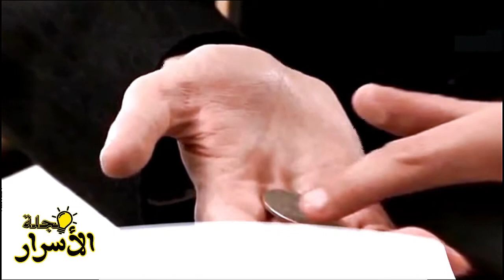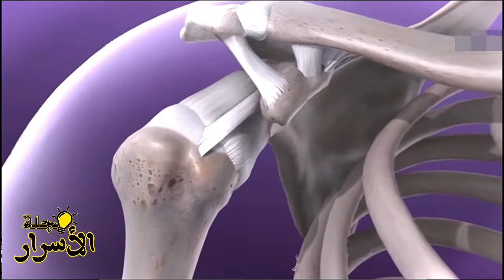أهم 10 حقائق تثبت أن بروس لي شخص خارق القوة !! ستدهشك الحقيقة السادسة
السلام عليكم في هذه الحلقة من حلقات قناة مجلة الأسرار سوف نقدم لكم أهم 10 حقائق تثبت أن بروس لي شخص خارق القوة !! ستدهشك الحقيقة السادسة بالرغم من كون كل هذه الحقائق مبهرة لأن شخصية بروس لي تعد أكثر الشخصيات إلهاماً في التاريخ.

بروس لي الملقب بـالتنين الصغير هو ممثل فنون قتالية صيني الأصل وأمريكي الجنسية معلم للفنون القتالية ويعتبر الأكثر شهرة في مجال الفنون القتالية.

دخل عالم الفن في العديد من الأفلام في الخمسينات ومن ضمنها فيلم (الولد شولنغ)عندما كان لايزال طفلاً، ثم دخل العديد من المسابقات في الفنون القتالية في الكونغ فو، حتى أثار إعجاب الكثير من المنتجين السينمائيين، فمثل في مسلسل (الدبور الأخضر) في الستينات وكذلك مسلسلات (نظرة على العرائس) و(الشارع الطويل) وغيرها من المسلسلات، ومثل في فيلم (مارلو) بدور صغير، حتى جائته الفرصة الأكبر عندما قدم فيلم الرئيس الكبير في بداية السبعينات، وفيلم من أروع أفلامه وهو قبضة الغضب الذي يتحدث عن الصراع بين الصينيين واليابانيين ومدى اضطهاد اليابانيين للصينيين، ثم قدم بعد ذلك فيلم طريق التنين الذي أخرجه بنفسه وشارك فيه الممثل الأمريكي جاك نوريس.

وفيلم دخول التنين وواجه أثناء اشتراكه في هذا الفيلم كراهية شديدة من قبل هوليوود بسبب كون البطل الأول لهذا الفيلم الهوليوودي صيني، فسافر على إثرها بروس لي إلى هونغ كونغ حتى استدعته هوليود من جديد لإكمال الفيلم، وكان هذا الفيلم الأخير الذي استطاع إنهائه قبل وفاته، وباشر بعد ذلك بتصوير فيلمه الجديد لعبة الموت والذي مات فيه أثناء التصوير، ولم يصور سوى مشاهد قليلة فقط، فاوقف التصوير لسنوات عدة وبعد ذلك اكتمل تصوير الفيلم بممثل شبيه له واسندت مهمة اخراج الفيلم للمخرج روبرت كلاوز (مخرج فيلمه "دخول التنين")بدلا من مخرجه الاصلي (بروس لي نفسه). ورغم ذلك استطاع بروس أن يشكل أسطورة الفن القتالي وتأثر كافة الشباب من كل أنحاء العالم به، وله تماثيل شيدت في هونغ كونغ وفي البوسنة والهرسك وغيرها من دول العالم. وقد تأثر الممثلون الصينيون من بعده بأساليبه وأفكاره وروحه. وفوق ذلك كانت حتمية الواقع في عظم شعبية بروس لي في الشارع الصيني تفرض على المنتجين وهؤلاء الممثليين أن يقلدوه.

لم تثر شخصية جدالاً في عالم الرياضة والسينما على حد سواء مثلما أثارت شخصية بروس لي؛ ففي عالم الرياضة أسس بروس لي أسلوبه الشهير الجيت كون دو (بالإنجليزية: Jeet Kune Do) (طريقة اليد المعترضة - يُعرف كذلك باسم فن قتال الشارع) الذي لا يزال يُمارس حتى الآن ويحظى بشعبية كبيرة بين الشباب. وفي عالم السينما حققت أفلامه أعلى الإيرادات عند عرضها الأول، وأُجبرت هوليوود على اختياره بطلا لأحد أفلامها الذي كان آخر فيلم له، داخل التنين "Enter the Dragon"، وكان مفاجأة أن يكون بطله الأول صينياً؛ حيث كان من المعتاد أن يكون الصيني هو الشخصية الشريرة في الأفلام، أو الشخصية الثانية، ضارباً بهذا عنصرية سيطرت على مناخ السينما في ذلك الحين. ولكن بروس لي لم يشاهد ذلك الفيلم ومات قبل عرضه على شاشات السينما بثلاثة أسابيع.

وينغ تشون
هي اسلوب كونغ فو (جنوبي)والتي اثرت بشكل كبير على بروس لي , لقد بدأ التدريب على الفنون القتالية وينغ تشون عندما كان بعمر 13 عاماً على يد المعلم ايب مان في عام 1954 , بعد خسارته قتال مع أحد افراد العصابة , ينظم ايب عدد من الصفوف ليتم تدريبهم على فنون القتالية التي كانت تتضمن تدريبات شي ساو (الايدي المتلاصقة) , تقنيات الدمية الخشبية , والسجال . لقد كان ايب مهتماً بإبعاد متدريبيه من القتال في الشوارع وذلك بتنظيم بطولات للفنون القتالية . لعد مرور عام على تدريبات وينغ شون , رفض العديد من طلاب ايب التدرب مع بروس لي وذلك بسبب اصله المختلط , وذلك لأن الصينيين كانوا ضد فكرة تعليم الفنون القتالية للغير الصينيين .

◄ تم إنتاج هذا الفيديو بواسطة قناة مجلة الأسرار►